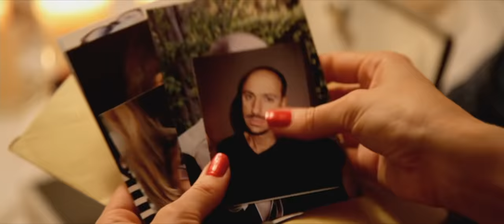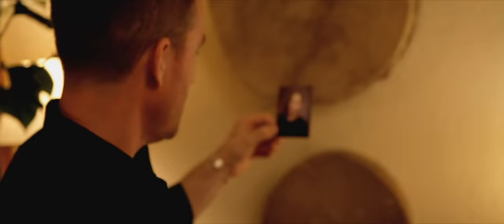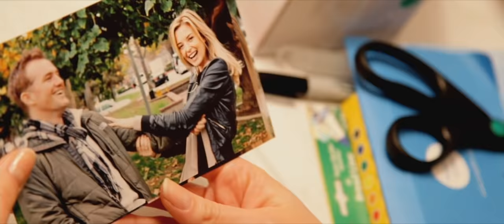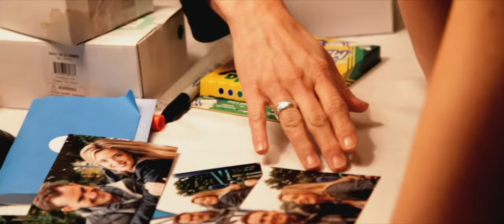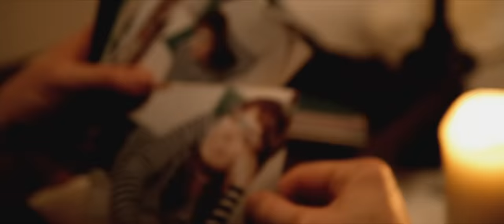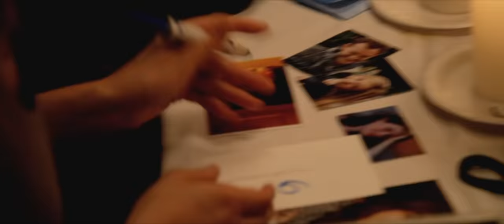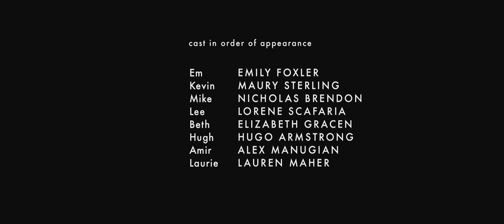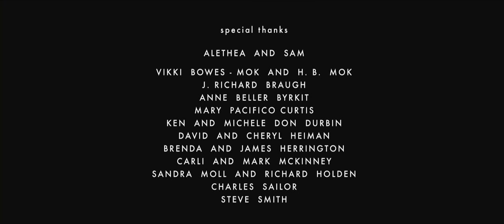Coherence - Pelicula Completa Subtitulada